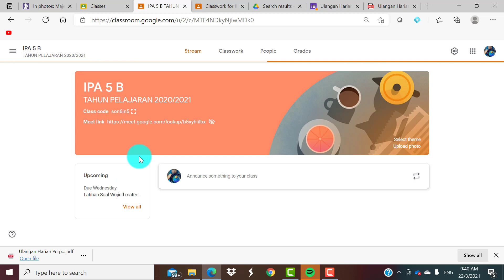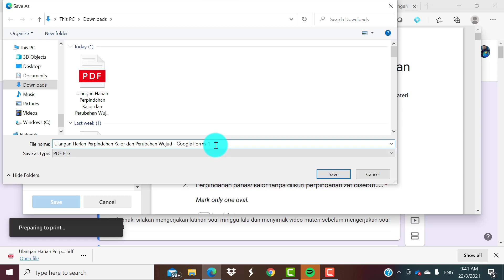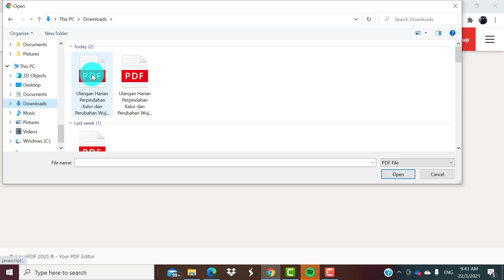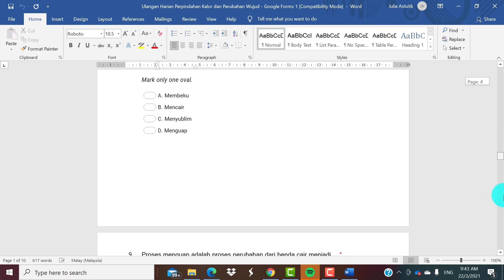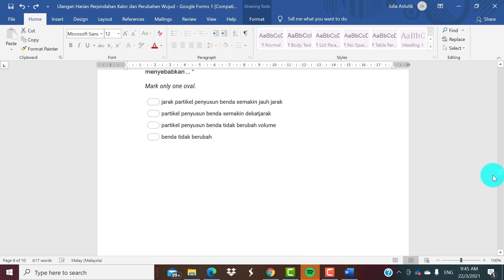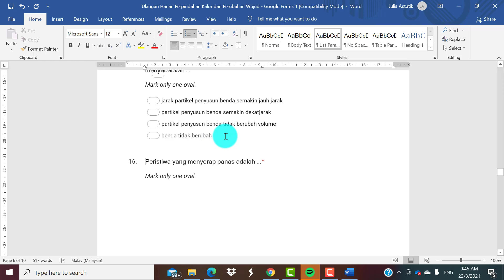Mengubah soal google form ke word dengan cepat| Print soal google form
Assalamualaikum… semangat pagi Bapak/Ibu,
Berikut sebagian tutorial2 singkat
terkait Pelatihan GWE, barangkali diperlukan dalam mengelola kegiatan di Google
Classroom:
6.     Contoh Merekam Google Meet dan Cara Membagikannya Di Google

Tutorial selanjutnya segera menyusul insya Allah, mugi manfaat. Terima
kasih